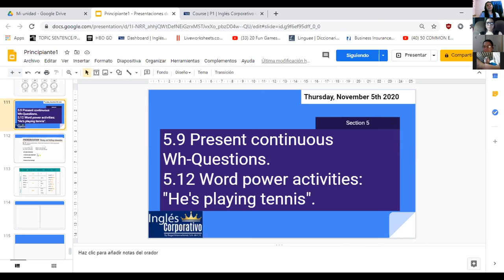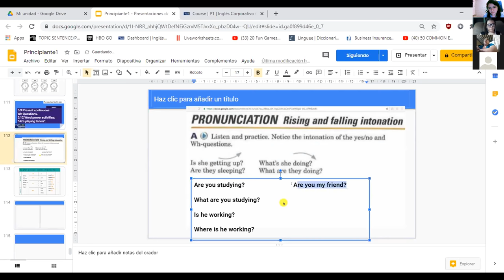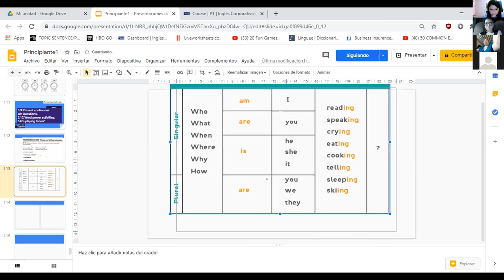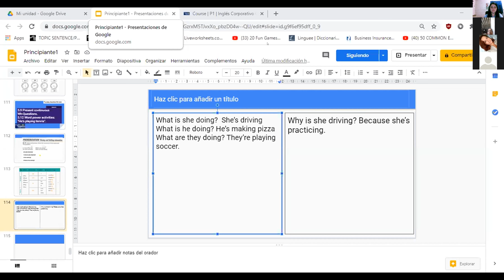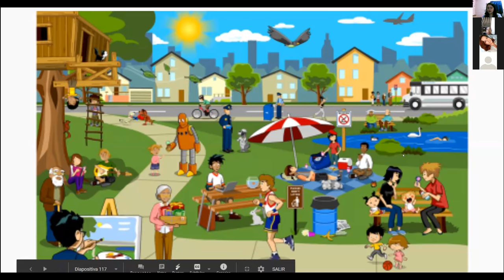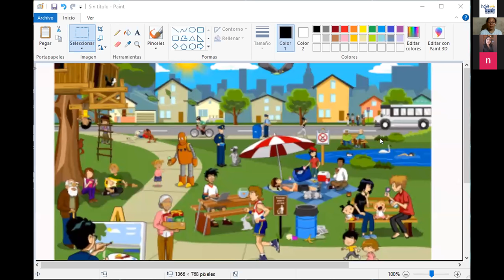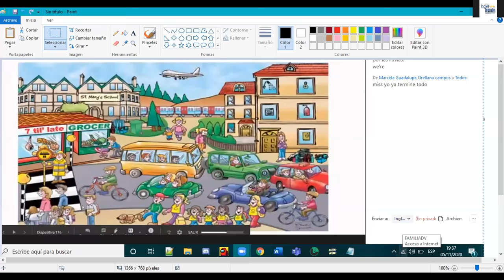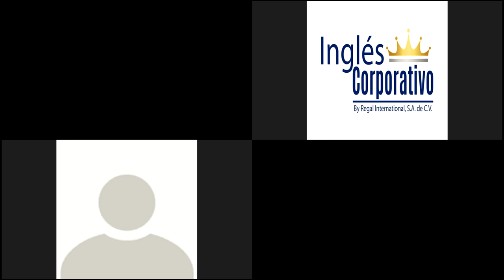Ingles Corporativo-5.9 Present continuous Wh-Questions.day15